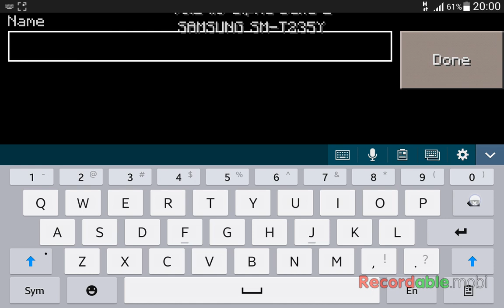Minecraft Poket Edition#gameplay ep 1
Plz tell your server